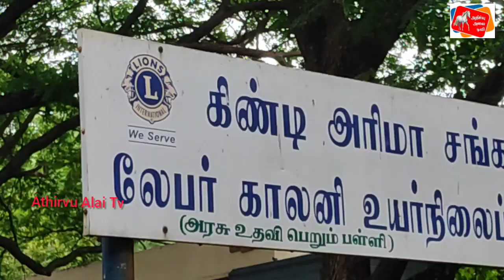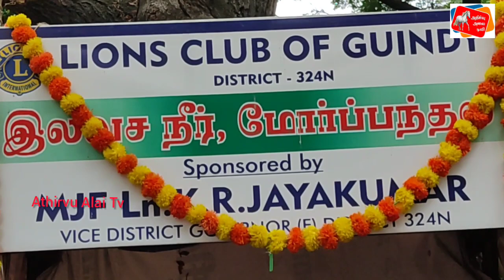உலக யோகா தினத்தை முன்னிட்டு கிண்டி லேபர் காலனி லைன் சங்க பள்ளியில் மாணவ மாணவிகள் யோகா பயிற்சி!...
உலக யோகா தினத்தை முன்னிட்டு கிண்டி லேபர் காலனி லைன் சங்கத்தின் பள்ளியில் மாணவ மாணவிகள் யோகா பயிற்சி

கிண்டி லைன் சங்கத்தின் சார்பாக, கிண்டி லேபர் காலனியில் அமைந்துள்ள பள்ளியில் கோடை காலத்தை முன்னிட்டு  கடந்த ஏப்ரல் மாதம் முதல் தொடர்ந்து பொதுமக்களுக்கு இலவச நீர்மோர் வழங்கும் நிகழ்ச்சி நடைபெற்று வருகிறது. இன்று அந்த நிகழ்ச்சியின் நூறாவது நாள் விழா மிக விமர்சையாக பள்ளியில் நடைபெற்றது இவ்விழாவுக்கு 324 N மாவட்ட முதல் துணை ஆளுநர் MJF Ln K.R. ஜெயக்குமார் தலைமை வகித்து நிகழ்ச்சியை தொடங்கி வைத்தார். சுமார் 200 நபர்களுக்கு உணவு பொட்டலம், தண்ணீர் பாட்டில், வாழைப்பழம் , நீர் மோர் வழங்கப்பட்டது. இந்த நிகழ்ச்சியில் கிண்டி சங்கத்தின் சீனியர் உறுப்பினர் லயன் பி செல்வம், லயன் சக்தி ஐயப்பன்,லயன் ரஜினி, மற்றும் நன்கொடையாளர்கள், பள்ளி ஆசிரிய பெருமக்கள் கலந்து கொண்டார்கள். இன்றைக்கு உலக யோகா தினத்தை முன்னிட்டு பள்ளியின் குழந்தைகள் யோகா பயிற்சியை நடத்தி காட்டினார்கள் இந்நிகழ்ச்சிக்கு வருகை தந்த லைன் சங்கத்தைச் சார்ந்த என்.சக்தி ஐயப்பன் அவர்கள் யோகாவின் நன்மையை பற்றி எங்கள் குழந்தைகளுக்கு எடுத்துரைத்தார். இந்த நிகழ்ச்சியில் லயன் பி. செல்வம் நன்றி உரையாற்றினார்.

நிகழ்ச்சி முடிவில் முதல் துணைநிலை ஆளுநர் MJF Ln K.R. ஜெயக்குமார் நமது அதிர்வு அலை டிவி செய்தியாளிடம் கூறுகையில்,
இன்று உலக யோகா தினத்தை முன்னிட்டு உங்கள் பள்ளியில் யோகா நிகழ்ச்சி ஏற்பாடு செய்திருக்கிறோம். உறுப்பினர் சக்தி ஐயப்பன் யோகாவை பற்றி மாணவ மாணவிகளுக்கு விரிவாக எடுத்துரைத்தார். எங்கள் அழைப்பை ஏற்று வந்திருந்த திருமதி ரஜினி மேடம் யோகாவின் சிறபை பற்றி மாணவ மாணவிகளுக்கு எடுத்துரைத்தார்.
இன்றைக்கு மற்றும் ஒரு சிறப்பான நாள். என்னவென்றால், கோடைகால துவக்கத்திலிருந்து பள்ளியின் அருகில் பொது மக்களுக்கு நீர் மோர் வழங்கி வந்தோம். அந்த நிகழ்வு ஆரம்பித்து இன்று நூறாவது நாள் நாங்கள் 100 நாட்களாக தொடர்ந்து நீர் மோர் வழங்கி வந்திருக்கிறோம். இன்றைக்கு கூடுதலாக பொதுமக்களுக்கு உணவு பொட்டலங்கள், கண்ணீர் பாட்டில்கள், வாழைப்பழம், நீர் மோர் ஆகியவை இலவசமாக வழங்கிக் கொண்டிருக்கிறோம். இந்த நிகழ்வை தொடர்ந்து முன்னெடுப்போம், இதைப் பற்றி இந்த பகுதி பொதுமக்கள் பாராட்டுகிறார்கள். நாங்கள் கல்வி சேவை மட்டும் இல்லாமல் பொது சேவையும் செய்து கொண்டிருக்கிறோம். எங்கள் பள்ளி ஆசிரியை பெருமக்கள் மற்றும் நன்கொடையாளர்கள் அனைவரும் ஒத்துழைப்பு கொடுத்துக் கொண்டிருக்கிறார்கள். அவர்களுக்கு இந்த நேரத்தில் மனமார்ந்த நன்றியை தெரிவித்துக் கொள்கிறேன் என்று கூறினார்.